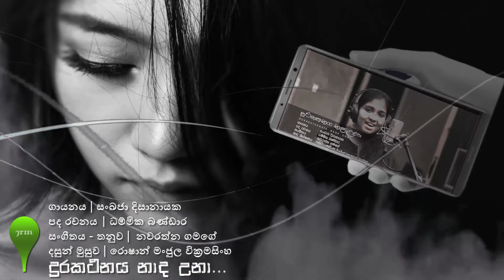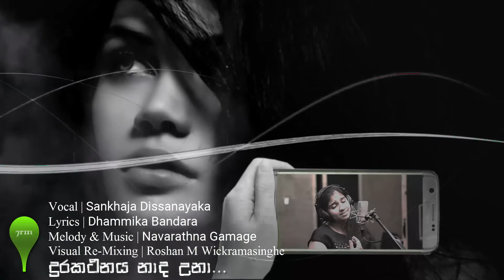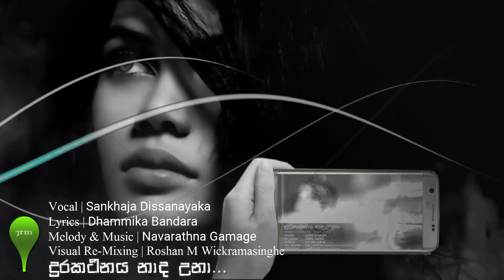Durakathanaya Nada Una - දුරකථනය නාද උණා - Sankhaja Dissanayaka – 7rm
දුරකථනය නාද උණා  සිනා පොකුරු ගෙයි මැද සාලේ
පරිගණකය හාද වෙලා සැරිසැරුවා අන්තර්ජාලේ
හී මැද්දෙන් මල් හීයක් ඇවිදිල්ලා  පපුවේ ඇණි
මට හොඳටම රිදුණා අම්මේ……

මුණු පොතේ මුණු අතර ඔබේ මුණ දුටුවේ නෑ
කෙටි පණිවිඩ කවදාවත් ඔබගෙන් මට ලැබිලා නෑ
හිත යන්තං හදා ගන්න දිග පණිවිඩයක් එවන්න

ඇඟිලි තුඩින් මට පෙම්කල කාළඟවත් ප්‍රේමය නෑ
චාටු කථා ආයාචන අම්මේ මට දරන්න බෑ
හනික මගේ ළඟට එන්න මගේ හදවත අත ගාන්න

Vocal | Sankhaja Dissanayaka
Lyrics | Dhammika Bandara
Melody & Music | Navarathna Gamage
Song Video | Lashan Sanjeewa (Art Part Factory)
Recording Engineer: Anura Ranasinghe (InWave Recording Studio)
Visual Re-Mixing | Roshan M Wickramasinghe